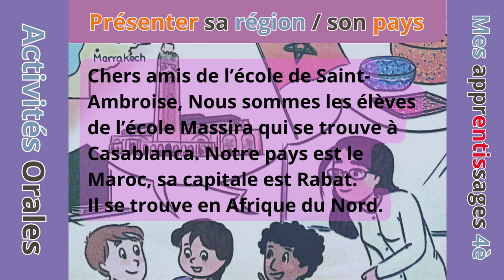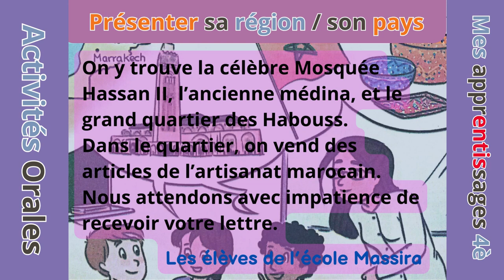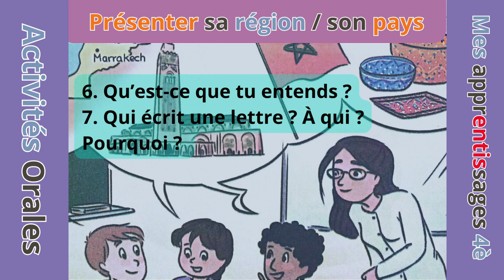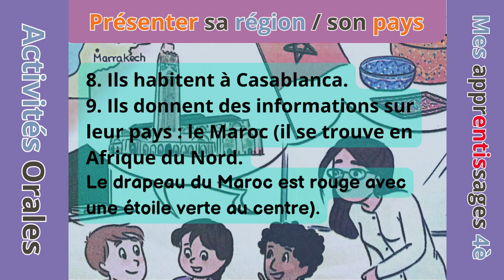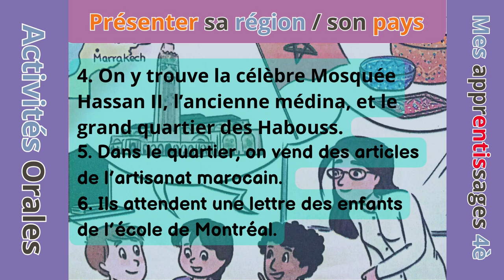Activités Orales semaine 1 Unité 1 mes apprentissages 4è AEP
Le texte vise à introduire les élèves de quatrième de l'école Massira au Maroc et à faciliter leur communication avec une classe de CE2 à Montréal, au Canada.
Il permet aux élèves marocains de se présenter en partageant des informations sur leur pays, telles que sa situation en Afrique du Nord, sa capitale (Rabat), son drapeau, les langues parlées (arabe et amazigh), ainsi que la ville de Casablanca avec ses sites touristiques. Le texte exprime également l'enthousiasme des élèves de Massira à l'idée de recevoir une lettre de leurs amis canadiens.
La création de contenu pour une chaîne YouTube requiert un investissement considérable en termes de temps, d'efforts et de passion.
Le succès de ce projet est le rêve non seulement de l'équipe Arabe Académie, mais aussi de tous nos précieux adeptes.
Si vous désirez contribuer au succès de la chaîne éducative Arabe Académie, nous vous en serions profondément reconnaissants. Votre soutien fait toute la différence !